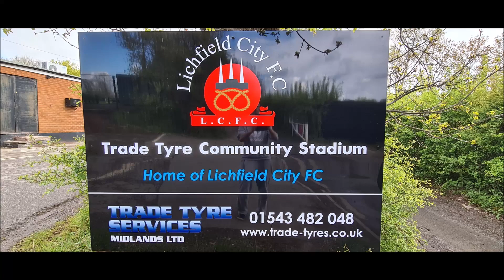LICHFIELD CITY 9 UTTOXETER TOWN 0, MFL PREM, 13/11/21